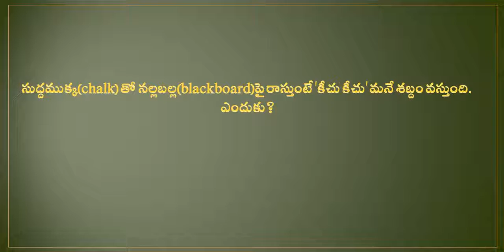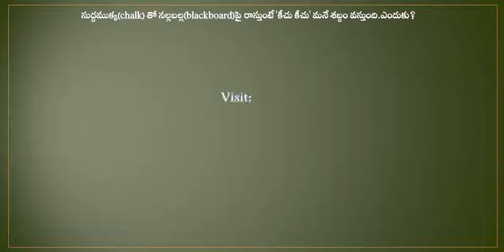Reason - Question corner - We write on black board chalk produces noise. why?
This channel posted with general knowledge videos for kids mostly. Today's video is - Reason - Question corner - We write on black board chalk produces noise. why?.Kids can easily get the knowledge through some kind of entertainment way. These videos in this channel will make a feeling like playing the games.